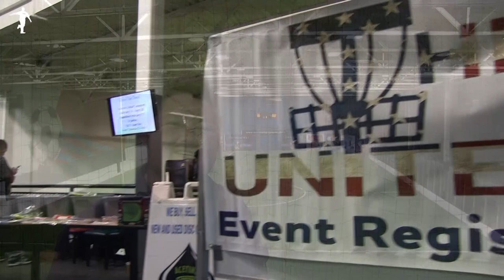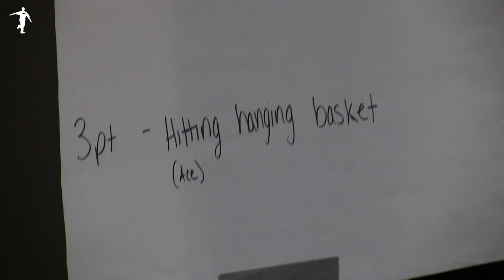The Disc Golf Guy - Vlog #367 - Discin Indoors - Indoor Disc Golf Event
Throw Millwaukee hosted another "Discin' Indoors" event in January of 2016 and I was actually in town for it.  I had the pleasure of playing in this 'ace race' style event which took place on a blistery cold Friday night.

This was held at the Brookfield Soccer Complex after Friday night soccer league.

Thank you for you supporting me and my video blogging efforts.  If you wish to become a financial supporter you can do so here: